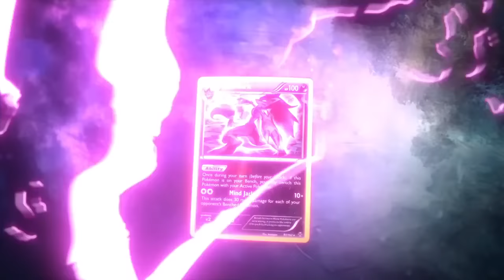Sorteio - Turbo Revolução Theme Deck! Serão Dois Ganhadores!